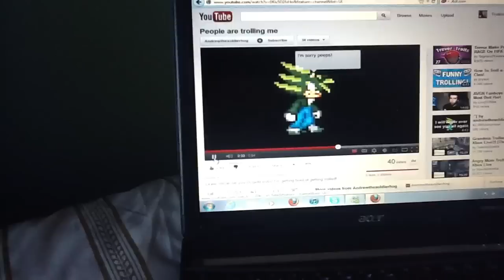Young Hero OSC: Andrewthefailhog's Butthurt Response To Me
Looks like I angered Andrewthefailhog. This was the result after me and a few of my friends in the commentary community trolled him epically on Skype last night. His Lulzy video serves as a prime example of why you shouldn't take the Internet so seriously, one last thing you mad Andrewthefailhog?